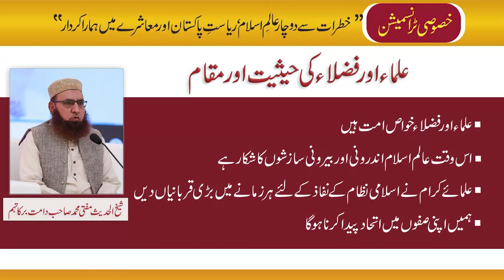علماءاورفضلاءکی حیثیت اورمقام | Jamia-Tur-Rasheed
خصوصی ٹرانسمیشن؛
عنوان؛علماء اورفضلاءکی حیثیت اورمقام
بیان؛شیخ الحدیث مفتی محمدصاحب